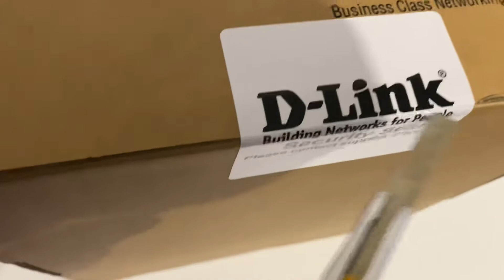Распаковка и обзор комплектации D-Link DGS-1210-20/ME